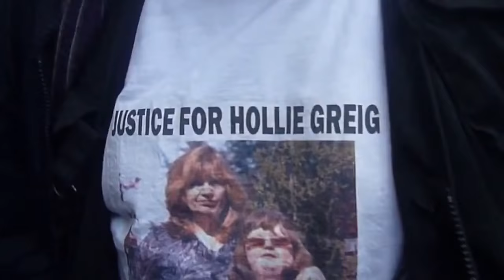Hampstead Satanic cult! Former Detective Sergeant Speaks Out On SRA Christ Church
Hampstead satanic cult abuse young children! Exposed by children and mother!